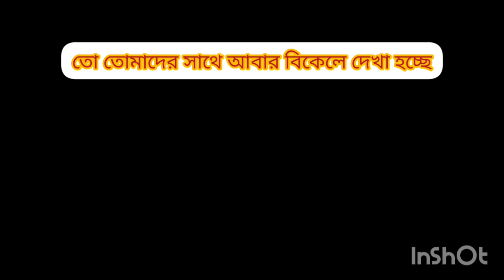5 মিনিট মধ্যে বিকেলে টিফিন